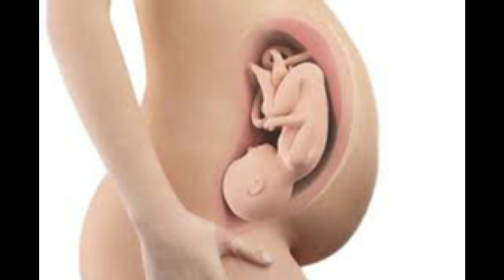6 month pregnancy baby movement in tamil | 6 month baby during pregnancy symptoms in tamil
1)Srimad Valmiki Ramayanam Sundarakandam with Meaning

2)Sugam Tharum Sundarakandam

3)Subiksham Nalgum Sundara Kaandam - Hindu Ramayana Divine Book

Parenting :
1) How to Talk So Kids Will Listen and Listen So Kids Will Talk :
Important Playlists are :
6 month pregnancy baby movement in tamil,
 6 month baby during pregnancy symptoms in tamil,
6 month baby during pregnancy weight,
6 month baby during pregnancy symptoms,
6 month baby during pregnancy belly,
6 months pregnant baby position,
6 months pregnant baby movement,
6 months pregnant baby position,
6 month pregnancy baby movement normal,
6 month pregnancy baby movement frequency,
6 months pregnant how much should baby move,
                                     𝐂𝐎𝐍𝐓𝐀𝐂𝐓 𝐃𝐄𝐓𝐀𝐈𝐋